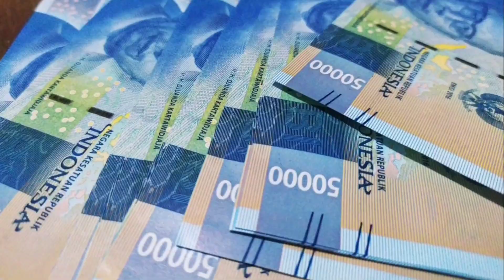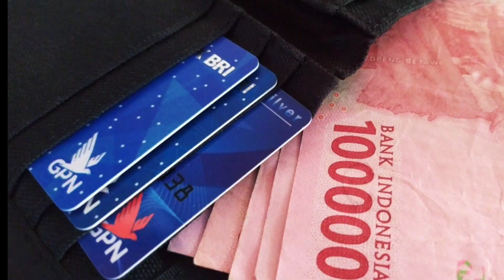🔴 RESMI | MENKEU BEBERKAN TANGGAL PENCAIRAN GAJI KE 13 ASN & PENSIUNAN ASN